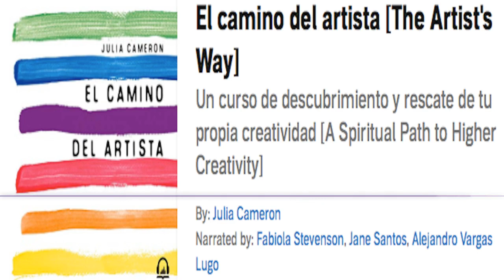El Camino Del Artista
Muestra de la narración en Español por Fabiola Stevenson